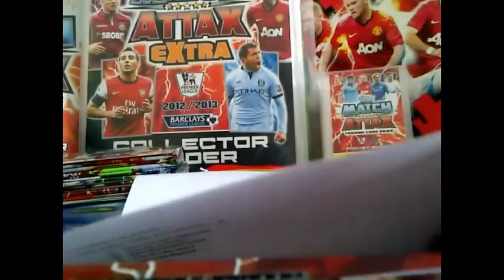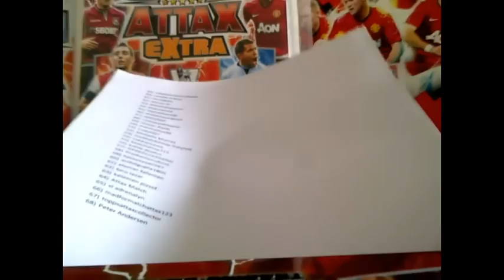Final Draw For My Competition :)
do comment on as to how you feel about me speaking in my videos. I know i'm not really good but will improve after a few vids, was really nervous.